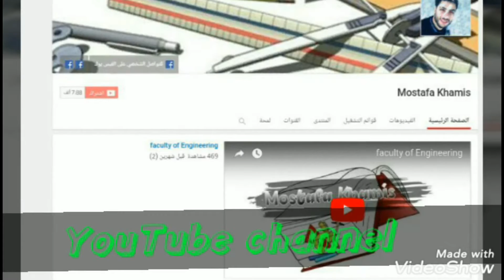سكشن 6 تفاضل ( رياضة 1 ) اشتقاق الدوال المعكوسة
لينك الصفحة الشخصية للمهندس محسن ماهر